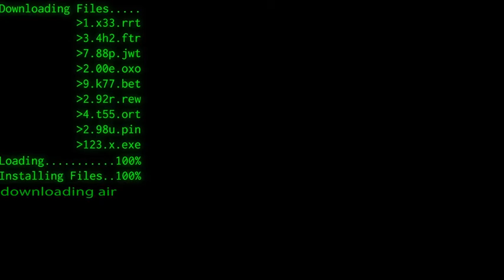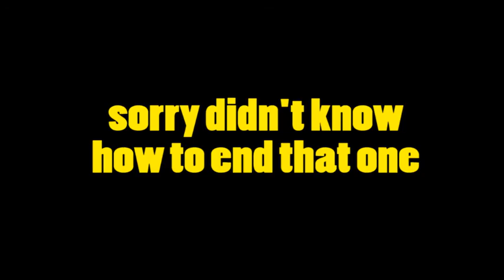When an id!ot plays insurgency #11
yet another short but equally shit video.
like if u enjoyed.
dislike if ur a flying piece of letus.